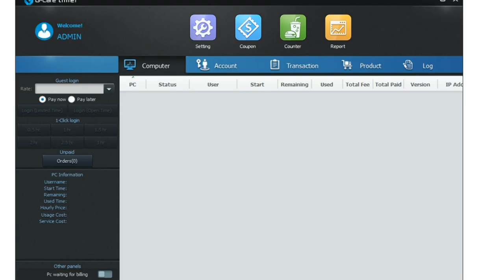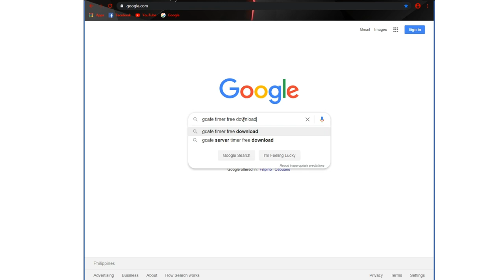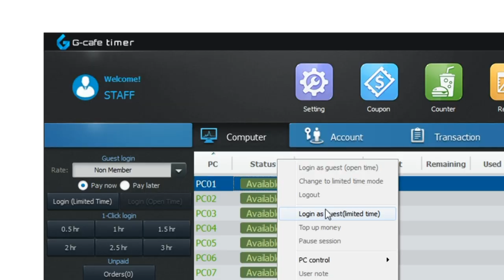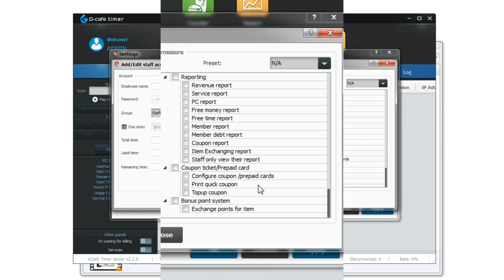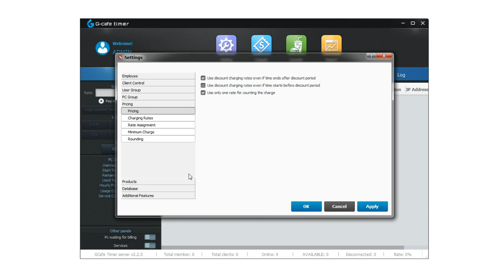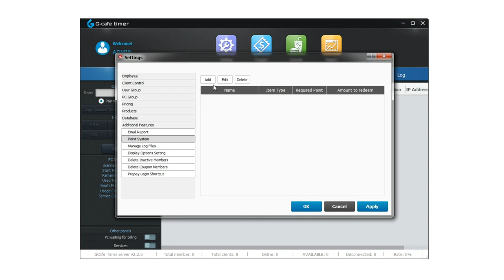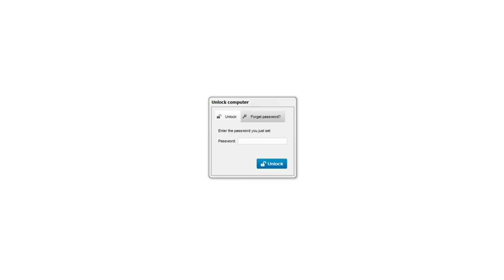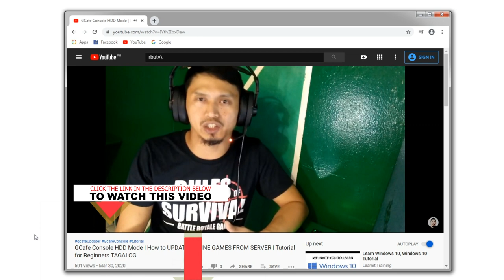GCAFE TIMER : GCafe Timer REVIEW || Review for Beginners 2020 -TAGALOG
Hi IM RB Hilario
Welcome to RBUTV
an RBEE HILARIO YOUTUBE VIDEO

GCafe Timer REVIEW || Review for Beginners 2020

thanks!

8MS INTERNET CYBER OF GAMERS